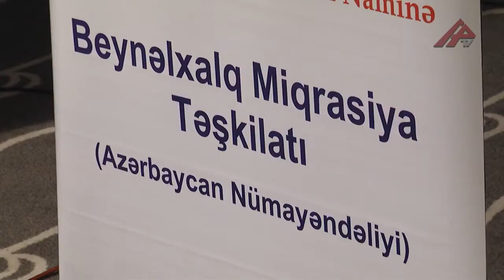Azər Allahverənov Beynəlxalq Miqrant Günü ilə bağlı BMqT nin tədbiri 19 12 2016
Dekabrın 19-da Beynəlxalq Miqrasiya Təşkilatının (BMqT) Bakıdakı nümayəndəliyinin, Azərbaycan Dövlət Miqrasiya Xidmətinin, Ombudsman Aparatının birgə təşkilatçılığı ilə Beynəlxalq Miqrant Gününə, BMqT-nin 65-ci ildönümünə, BMqT-nin Azərbaycandakı fəaliyyətinin 20 illiyinə və Azərbaycanın BMqT-yə üzv olmasının 15-ci ildönümünə həsr edilmiş tədbir keçirilib. Tədbirdə BMqT-nin Azərbaycandakı nümayəndəliyinin rəhbəri Serhan Aktoprak, Dövlət Miqrasiya Xidmətinin rəis müavini Pərviz Musayev, Ombudsman Elmira Süleymanova, DMX yanında İctimai Şuranın sədri Azər Allahverənov və digərləri çıxış edərək cəmiyyətin diqqətinin miqrantların problemlərinə yönəldilməsi və məlumatlandırılması baxımından Beynəlxalq Miqrant Gününün əhəmiyyətindən danışıblar.